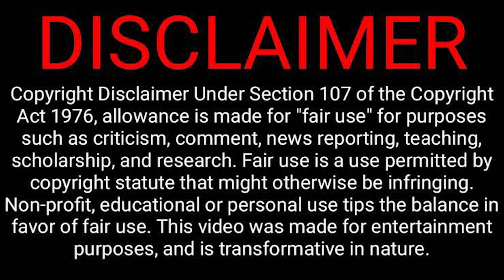The Bad Guys 2 TRAILER REACTION! Enter The Bad Girls! Dreamworks Animation Sam Rockwell Awkwafina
Lenny shares his thoughts and gives a reaction to the trailer for the sequel of the hit animated film THE BAD GUYS 2, starring Sam Rockwell, Danielle Brooks, Awkwafina and Craig Robinson. What did he think of the trailer? What did you think of the trailer? What is your favorite heist film?

The Bad Guys 2 is an upcoming American animated heist action comedy film loosely based on the children's book series of the same name by Aaron Blabey, produced by DreamWorks Animation and distributed by Universal Pictures. The sequel to The Bad Guys (2022) and the second film in the Bad Guys franchise, it is directed by Pierre Perifel and co-directed by JP Sans. The film stars the voices of Sam Rockwell, Marc Maron, Craig Robinson, Anthony Ramos, Awkwafina, Zazie Beetz, Richard Ayoade, Lilly Singh, and Alex Borstein reprising their roles from the first film, with Danielle Brooks, Maria Bakalova, and Natasha Lyonne joining the cast.

Five years after the events of the first film, The Bad Guys are struggling to find trust and acceptance in their newly minted lives as Good Guys, when they are pulled out of retirement and forced to do "one last job" by an all-female squad of criminals, The Bad Girls.

CREDIT MUSIC TO:
"Luxury Living" By Awesome Music